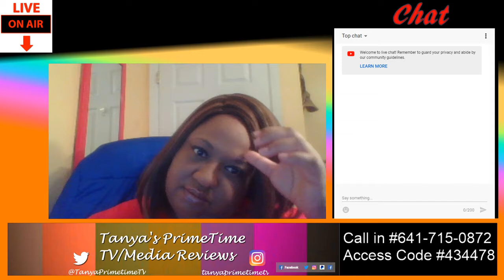Love & Hip Hop New York Review S9 Ep 4 & 5 "Triggers & Gwinners & Losers"